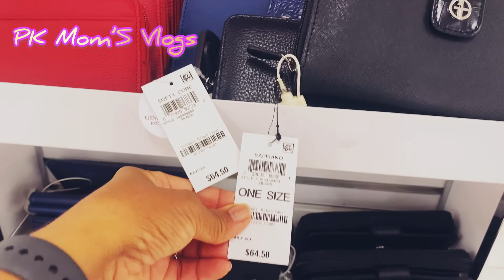PK Mom’s Vlogs| Pakistani Mom goes Shopping at the Mall | Queens Center Mall Queens New York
Hey Guys, so I went to the mall today. Look at all the things they have at Queens Center Mall.